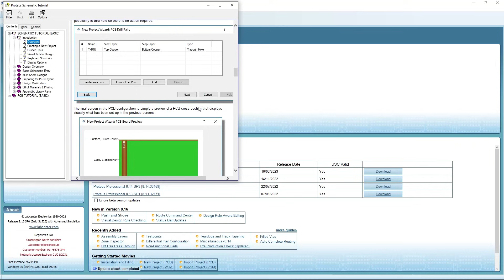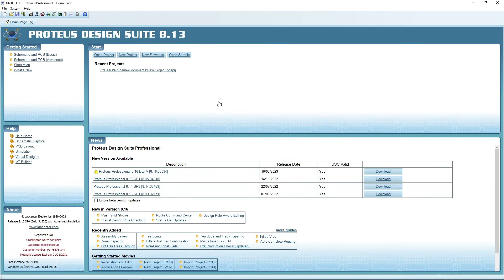How to Download Proteus Professional♾️Install for PC Proteus Professional⚡️CRACK 2025♻️ [FREE]